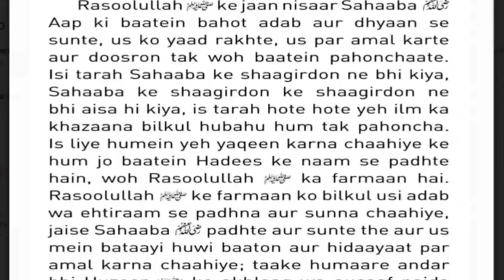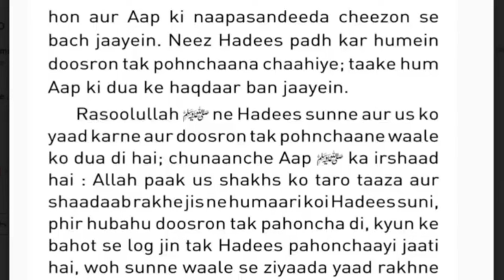Ilm E Deen live Class